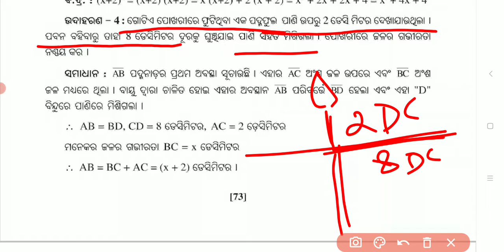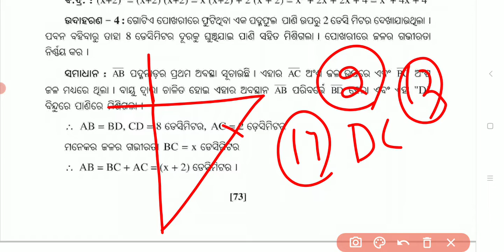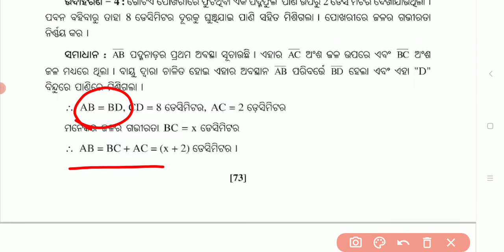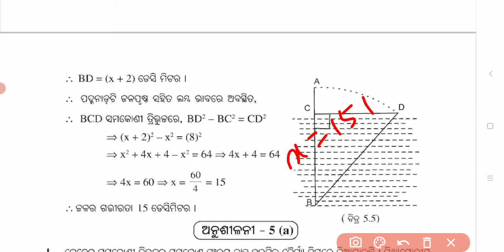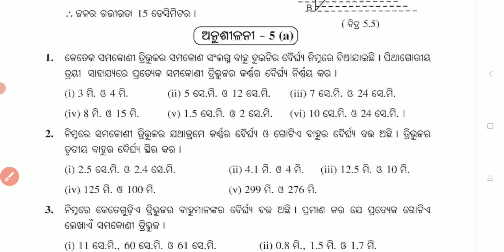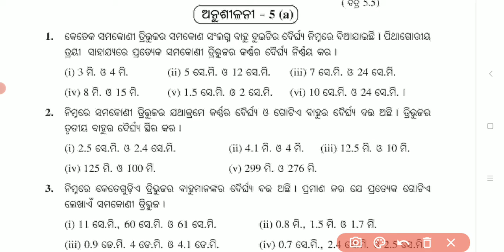Class 8 Mensuration 1st Chapter | ବାତ୍ୟା ଓ ନଡ଼ିଆ ଗଛ | NMMS ରେ ଆସିବ 20 Mark | Batya O Nadia Gacha